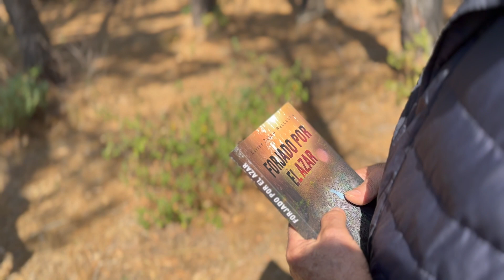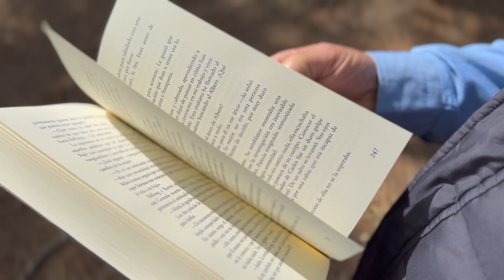Xavier Pageo Ballesta presenta "Forjado por el azar"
Sant Joan de les Abadesses (Girona). Domingo 8 de octubre de 2008. Unos cazadores daban por terminada una batida de jabalíes. Al reagruparse, uno de los perros hizo un hallazgo macabro: puso al descubierto el cuerpo de una persona que había sido asesinada y enterrada en mitad del bosque dos años atrás. No tenía documentación, solo un reloj con iniciales y una curiosa navaja de recolector de setas con las iniciales A.C. La veleta del azar eligió para investigar el crimen al subinspector Vicente Rovira de Los Mossos d’Escuadra.